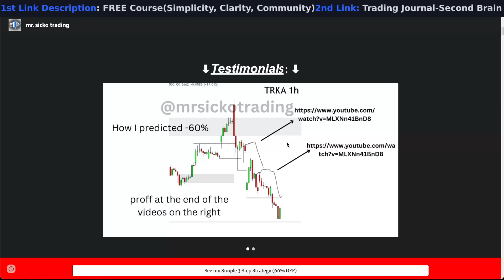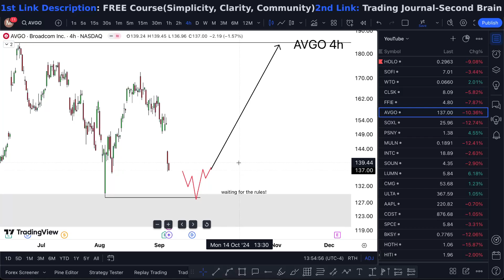AVGO Stock (Broadcom stock) AVGO STOCK PREDICTIONS! AVGO STOCK Analysis avgo stock news today.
AVGO Stock (Broadcom stock) AVGO STOCK PREDICTIONS! AVGO STOCK Analysis avgo stock news today. Broadcom stock analysis that is your broadcom stock news only broadcom stock prediction would broadcom stock forecast going to broadcom stock earnings.